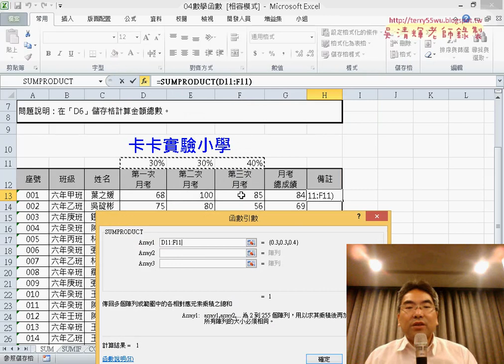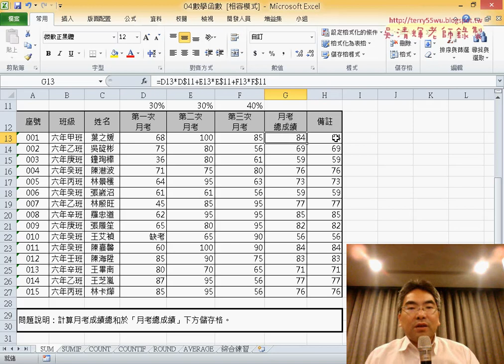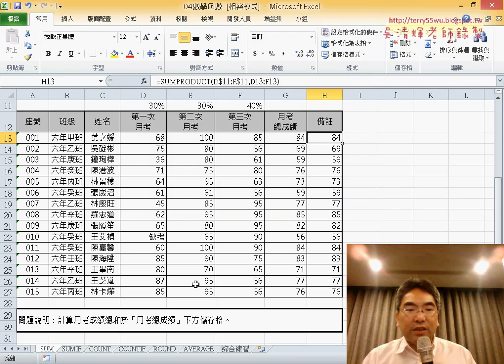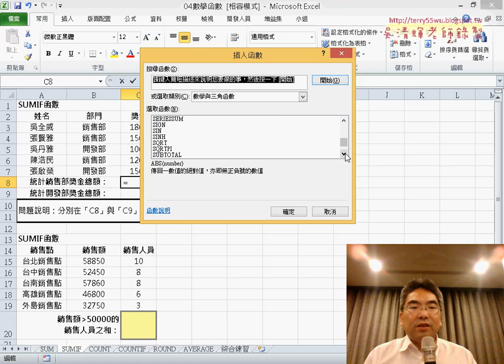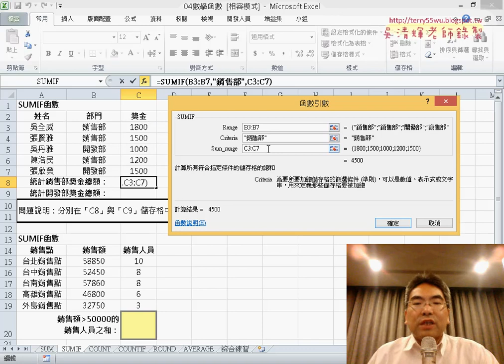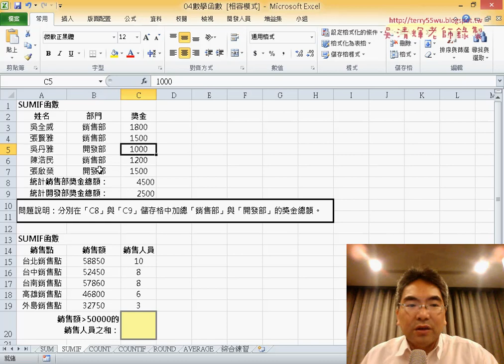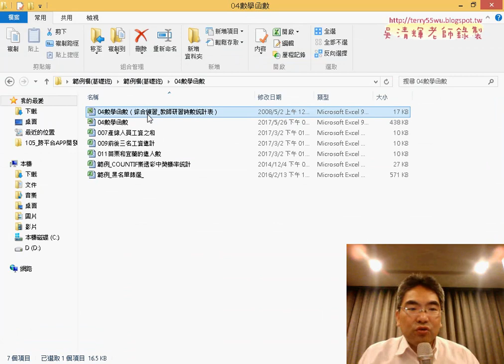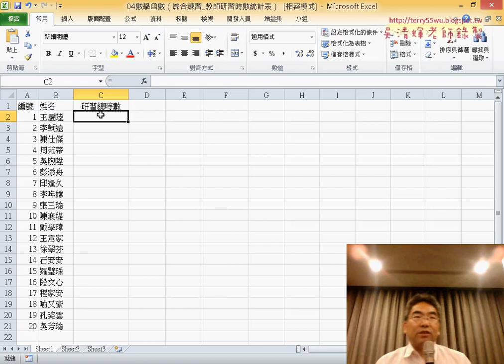12 SUMPRODUCT與SUMIF說明